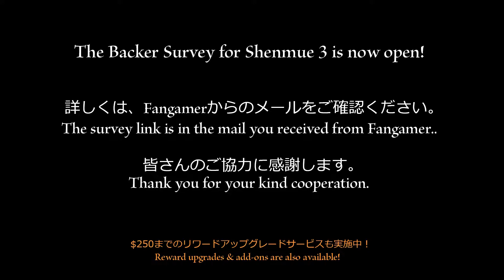Shenmue 3: RIN SURVEY INFO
The surveys are live!

Also check out Chai in the background! :D

Support Shenmue 3!